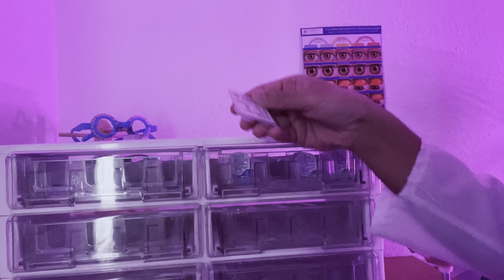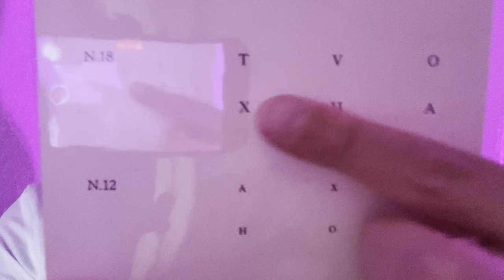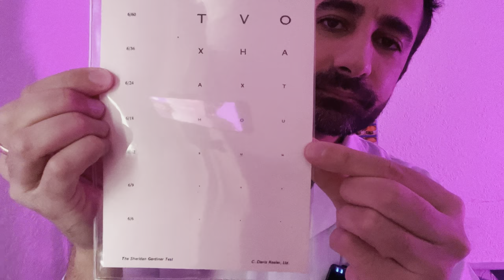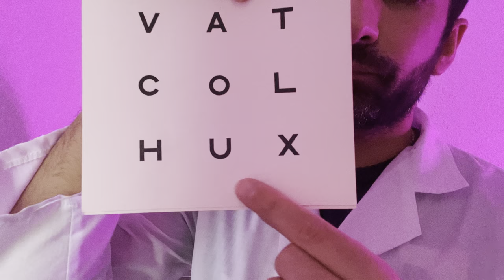ASMR: Contact Lens Exam is Soft Spoken & Unintelligible (roleplay)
I wanted to create an ASMR contact lens exam that was both soft spoken and unintelligible up close.
Hopefully this does the job for your relaxation.

Chapters
0:00 Welcome to the clinic
1:00 Ophthalmoscopy up close
3:12 Selecting contact lenses
4:15 Inserting contact lenses
6:36 Slit lamp assessment
12:23 Vision assessment